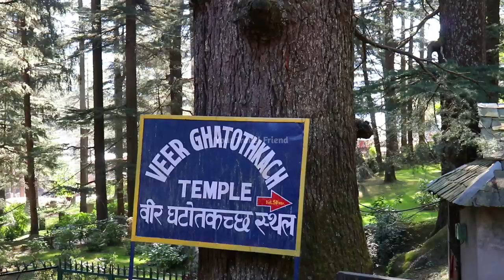Hadimba Devi Temple Manali || Manali sightseeing tour Hadimba mata Mandir || Temple Built in 1553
Hadimba temple is surrounded by towering deodar trees. It is also known as the Dhoongri Temple, as it is located inside the dhoongri forest. Mythology lovers must visit this temple as it is dedicated to Hidimba, the wife of Bhima, one of the five Pandavas prince from the great Indian epic Mahabharata. The temple has a four-tiered Pagoda shaped roof and its doorway is engraved with legendary figures and symbols

Far away from the hustle and bustle of city life, the peaceful Hadimba temple is surrounded by towering deodar trees. It is also known as the Dhoongri Temple, as it is located inside the dhoongri forest. Mythology lovers must visit this temple as it is dedicated to Hidimba, the wife of Bhima, one of the five Pandavas prince from the great Indian epic Mahabharata. The temple has a four-tiered Pagoda shaped roof and its doorway is engraved with legendary figures and symbols.

Inside the temple, there is a 3 inch tall brass image representing goddess Hadimba Devi. There is a shrine which is dedicated to Ghatotkacha (son of Bhima-Hadimba) and is located just about 70 metres from the temple. The best time to visit the temple is during May when it organises the three day Hidimba Devi Festival. This festival attracts devotees from all over the world and features colourful folk dance performances.

Few relevant information for visitors:
• The temple is located just 2.5 kms away from Manali.
• It is open all days of the week from 8:00 a.m. to 6:00 p.m.
• There are benches around the temple premises where you can relax and enjoy peaceful moments.
• You can buy some beautiful Himachali shawls from the nearby market.